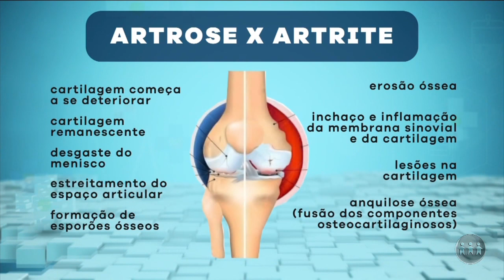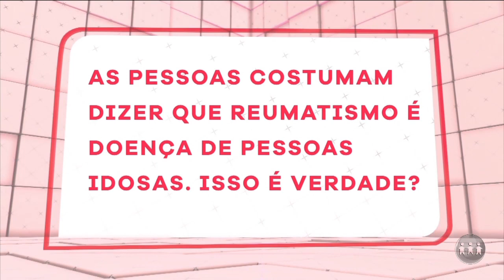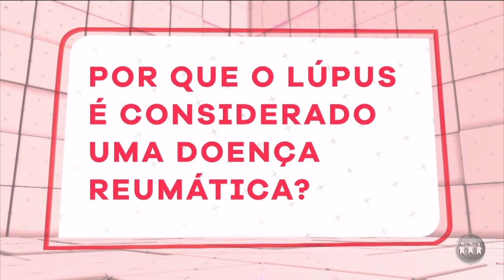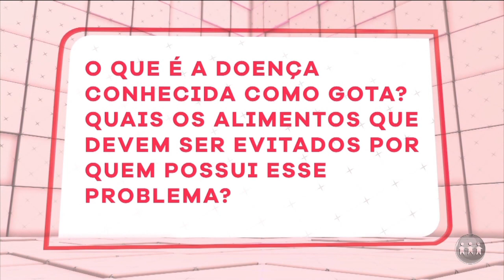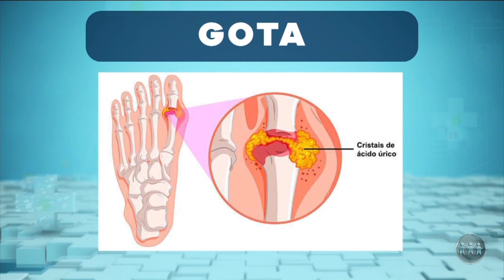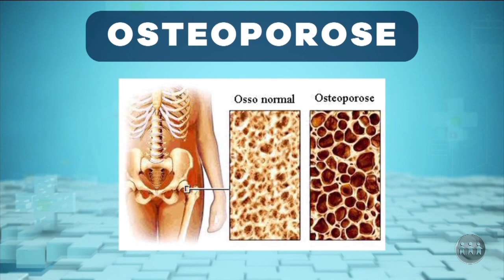Reumatismo: especialista explica a causa e tratamentos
O Magazine é exibido às 15h (horário de Manaus) de segunda a sábado, na TV A Crítica (TV Aberta 04 | Claro TV 514).